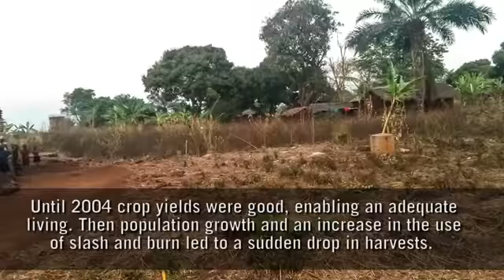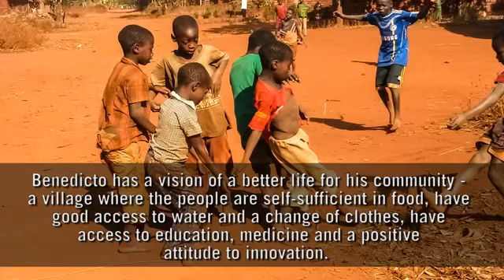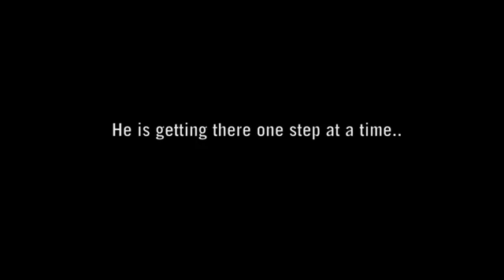Transforming Zeze Village, Tanzania, with sustainable agriculture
Mboni ya Vijana was founded to teach about sustainable agricultural techniques and the effects of climate change. It seeks to fight inequality and hunger in the communities in which it operates, predominantly in the town of Zeze. Mboni ya Vijana focuses on education, income generation, and creating sustainable water sources and agricultural practices in the local community!